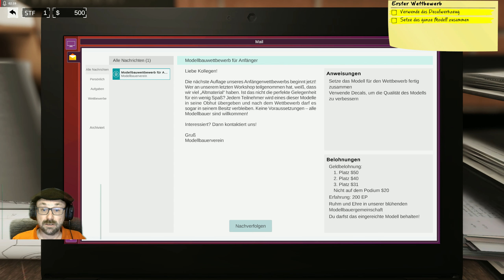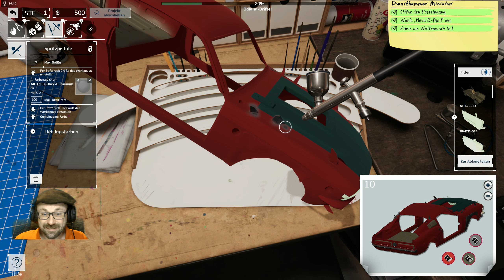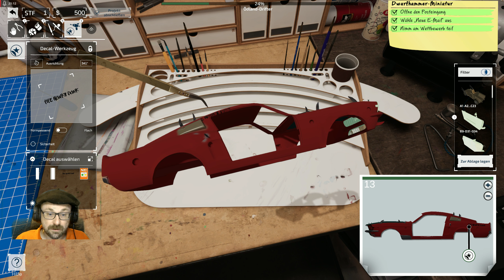Das erste Modell für den Wettbewerb - model Builder - Deutsch - [2023]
Wir sollen ein Modell für einen Wettbewerb zusammenbauen. Doch meine Künste mit Airbrush halten sich in Grenzen. Und unfertige Modelle lassen die nicht teilnehmen.

Wenn Dir meine Videos gefallen, unterstütze meinen Kanal mit einem Like.

FANG AN ZU BAUEN. WERDE KREATIV

Schließe dich dem neuesten Trend in Sachen Simulationsspielen an, bring deine Kreativität zum Ausdruck und baue fantastisch aussehende Modelle.

Schneide deine Modelle aus, baue sie zusammen, bemale sie und passe sie dann an! Baue Flugzeuge, Panzer, Schiffe, Figuren und vieles mehr. Verkaufe deine Kreationen für Gewinn, um deinen Werkzeugkasten zu erweitern. Erstelle atemberaubende und epische Modelle und zeige sie der Welt.

Karriere

Begib dich auf eine faszinierende Reise auf den Spuren von Großvater Stan und seinen Errungenschaften, schalte Geheimnisse der Vergangenheit frei, nimm Aufträge und Wettbewerbe an, während du zum Modellbaumeister wirst.

Entwickler:
Moonlit S.A.
Publisher:
Green Man Gaming Publishing